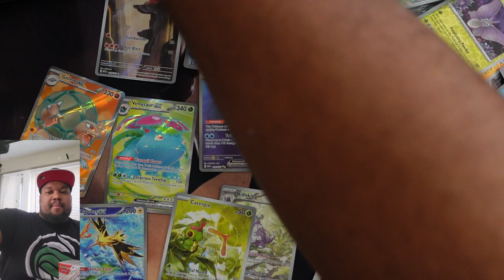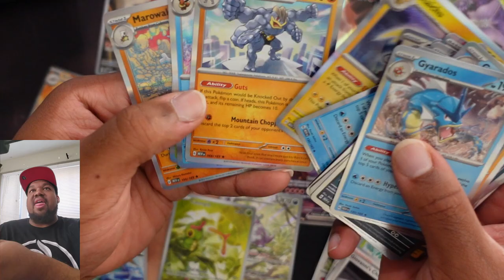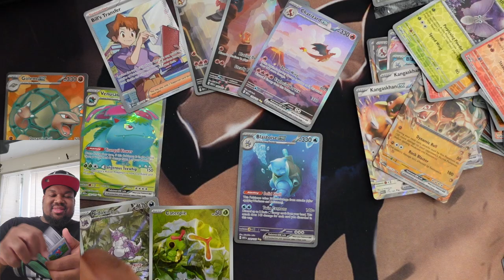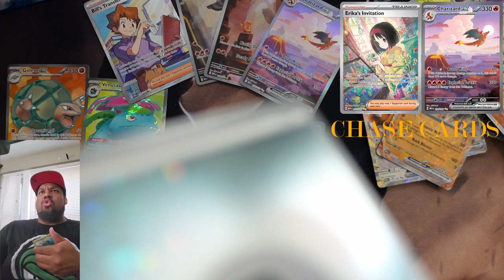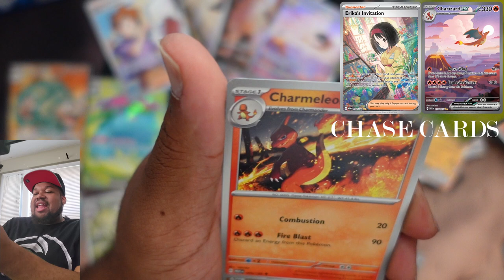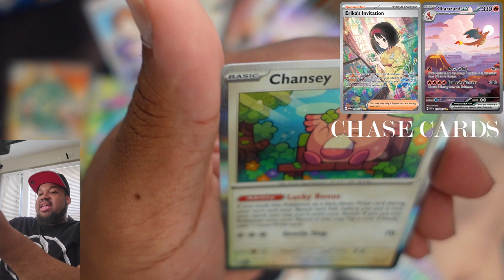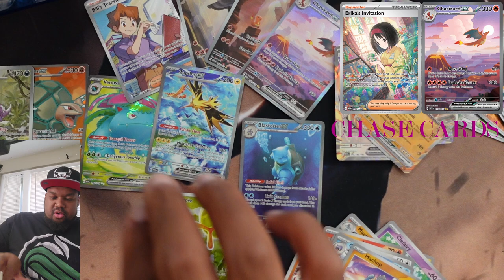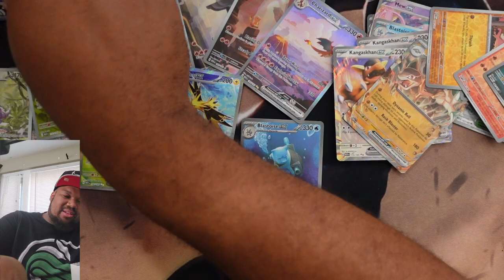Hunting For Secret God Packs in Pokémon 151! Part 6